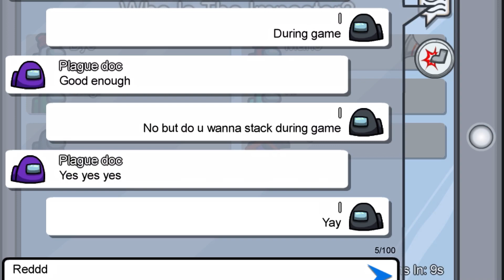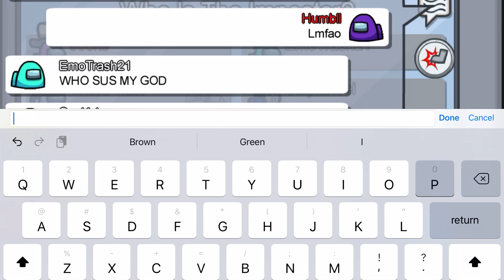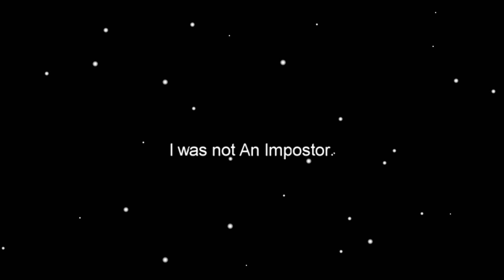Among Us FUNNY Moments and Bad Timing | #1 LOL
Tanks for watching, this is the vid that’s gonna get 100 views trust me. Pls make it happen. I work hard on these.
Share and sub, and like. Yay. Lol
If you want to share funny clips with me so I can use them comment ur discord!
Thanks